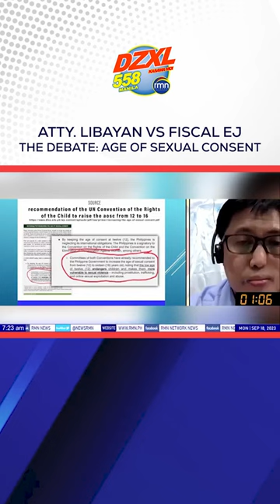USAPANG BATAS SPECIAL: The Debate Age of Sexual Consent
Is the age of sexual consent 18 or 16?